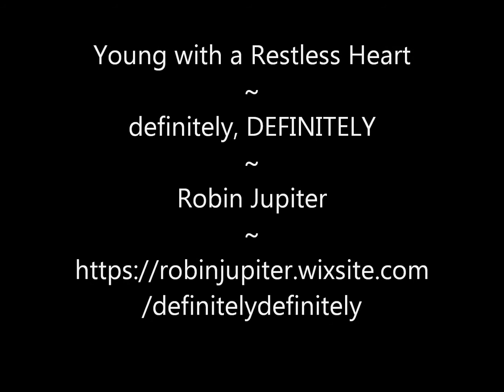Young with a Restless Heart ~ Robin Jupiter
Here is my New Favourite Song..."Young With a Restless Heart" by Robin Jupiter from his newly released album "definitely, DEFINITELY" .put your player on repeat and it will grow and grow!!! LOVE! Get your copy here and support a Passionate Artist

The Video scenery is from Spirit Forest in the Temagami Old Growth from the land of the Teme-Augama Anishnabai and my Dog's name is Gertrude...Gertie.